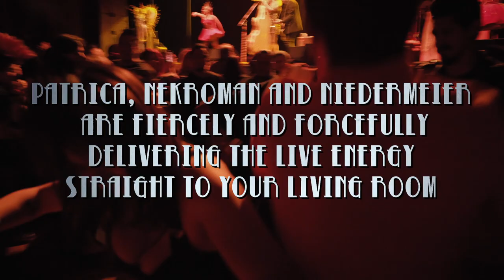Horrorpops - Live At The Wiltern (2021) | Trailer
Horrorpops "Live At The Wiltern" is their 9-year long-awaited return to the stage and is represented by this stunning 68-minute concert film, filmed in 4K and containing all of their best-loved tracks including "Walk Like A Zombie", "Miss Take" and "Psychobitches Outta Hell".